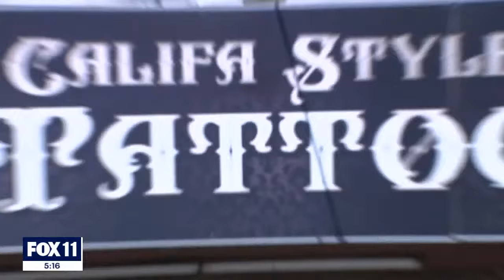Use of Force investigation underway in Hesperia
The San Bernardino County Sheriff's Department is investigating a Use of Force complaint after video posted on social media shows deputies repeatedly hitting and kicking a handcuffed man.